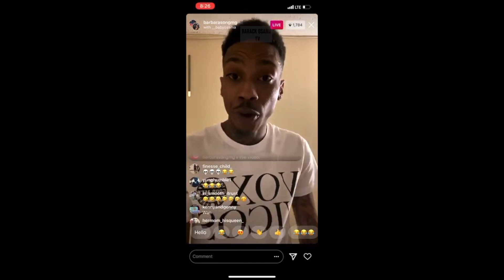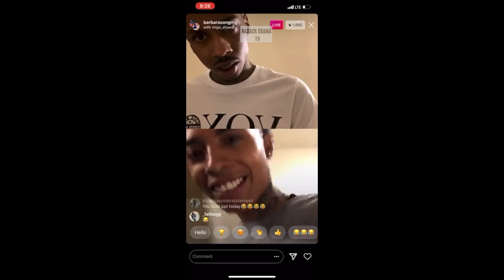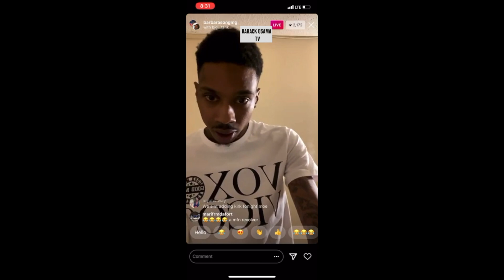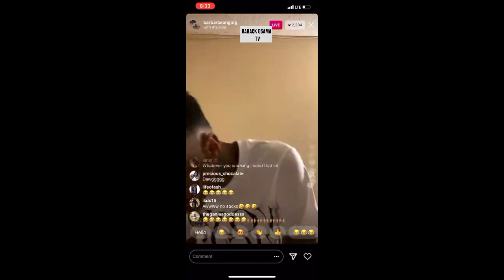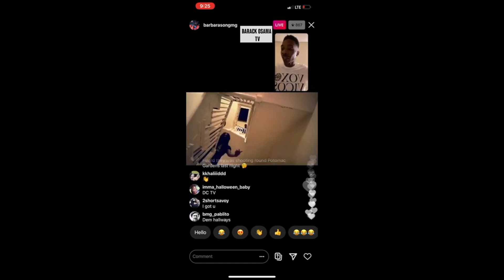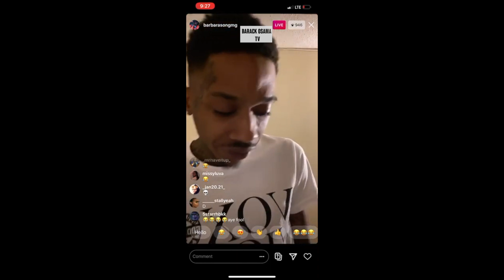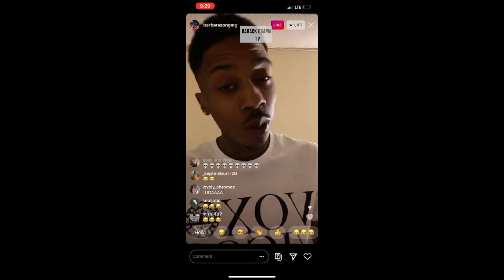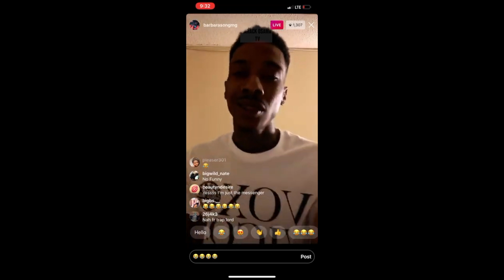Ant Glizzy Bids On YouTuber BentleyTV Instagram Live (FUNNY)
In this video Ant Glizzy Clowns..